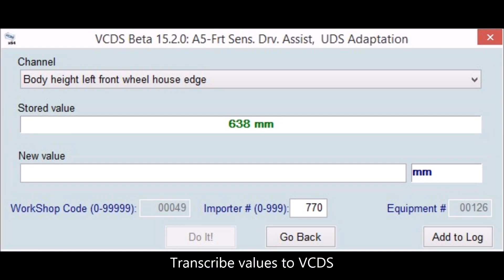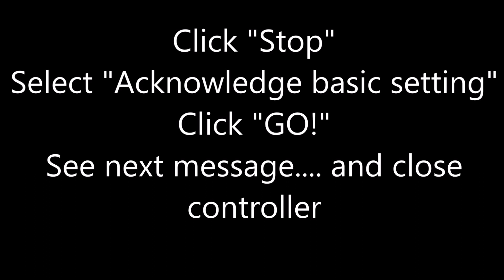SEAT LEON 5F - Configure Front Camera and Light Height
Configure Front Camera (Body Height)
STG A5, Code 20105, Adaption
Select Channels as following...
"Body height left front wheel house edge"
"Body height right front wheel house edge"
"Body height left rear wheel house edge"
"Body height right rear wheel house edge"
...and set the new height between ground and wheel house edge.

Setting Light Height
Is it possible, drive few meters in front of a wall
STG 55, Basic Settings
"Basic headline settings", Click "GO!", "Running" is displayed
Set light height by driving both screws (Torx-40) near by the headlights (see video). Light should lose height of 1 cm each meter
Click "Stop"
"Acknowledge basic setting", Click "GO!"
After change confirmation close controller